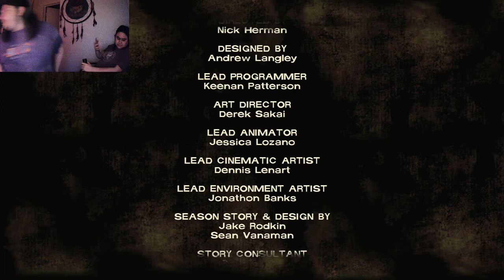TWD | Season 1, Episode 4 | Around Every Corner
If you want my Twitch, it's Sora3149. We also have a Facebook under the same name of the YouTube channel.